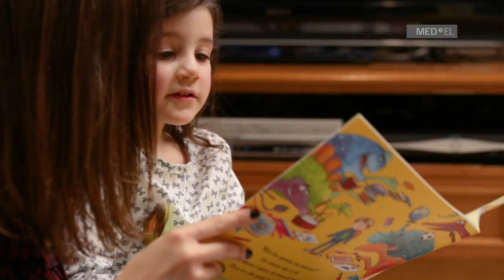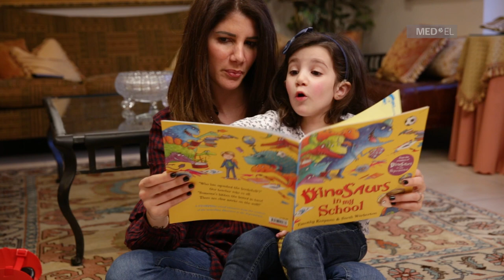Rehab At Home: Theory of Mind | MED-EL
What Is "Theory Of Mind"?

In this video, we’re watching Mia and her mum reading a book, and developing her “theory of mind” skills along the way. Theory of mind is the ability to understand that other people have thoughts and perspectives that are different from our own. Children with hearing loss sometimes have difficulties with Theory of Mind, as they may have trouble overhearing conversations. You’ll see Mia’s mum reading a story, and giving her daughter opportunities to hear how others think and feel.

You saw Mia’s mum reading the words on the page, but she also explained her thoughts, predicted the characters thoughts and feelings and suggested what they might say. She used words that describe thoughts or feelings such as "I think" and physical state terms such as "he’s hungry".  Reading books like this is a wonderful opportunity to talk about others perspectives, feelings and beliefs to help your child gain an understanding that their own thoughts may be different from those of other people.